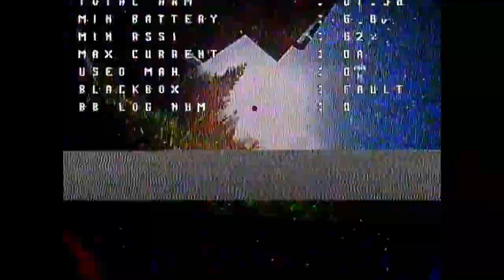Zahrada 2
FPV Rrone ELF 90  2" prop. 2S 300mAh.